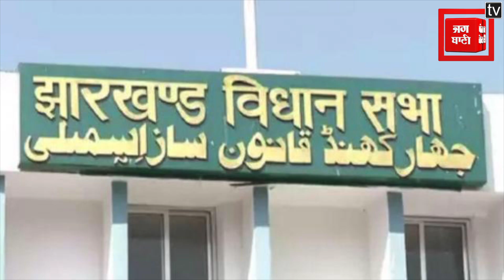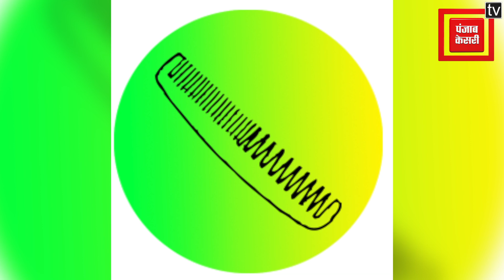Jharkhand Election 2019: एक नजर मांडर विधानसभा सीट पर ।। Mandar Assembly Seat